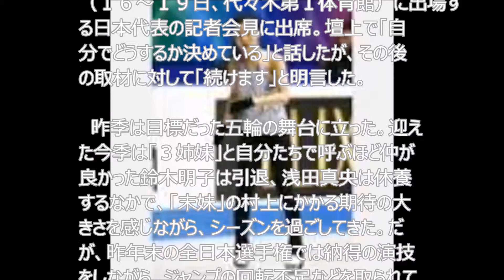フィギュア村上が現役続行決断「続けます」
【YouTubeで富豪になる方法】
　フィギュアスケート女子でソチ五輪代表の村上佳菜子（２０＝中京大）が現役続行を決めた。１５日、都内で開かれた世界国別対抗戦（１６～１９日、代々木第１体育館）に出場する日本代表の記者会見に出席。壇上で「自分でどうするか決めている」と話したが、その後の取材に対して「続けます」と明言した。

　昨季は目標だった五輪の舞台に立った。迎えた今季は「３姉妹」と自分たちで呼ぶほど仲が良かった鈴木明子は引退、浅田真央は休養するなかで、「末妹」の村上にかかる期待の大きさを感じながら、シーズンを過ごしてきた。だが、昨年末の全日本選手権では納得の演技をしながら、ジャンプの回転不足などを取られて９位となるなど、苦難続き。一時は引退も考えたほど悩んだ時期もあった。

　ようやく本人も納得する演技ができたのは先月の世界選手権。メダルには届かなかったが、充実感を漂わせ、直後に「来季やるかは決めていない」と話し、その去就に注目が集まっていた。

　今季最終戦となる世界国別対抗戦では１６日にショートプログラム（ＳＰ）、１８日にフリーを滑る。